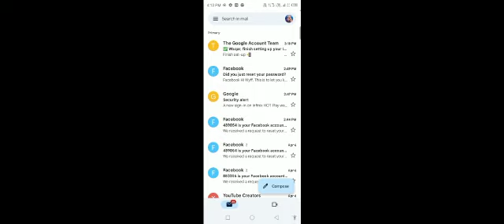how to create account in 3Patti gold🎮account kaise Create how to make money💸Hassan tips for earn 17M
account banane ka tarika teen Patti gold ka
how to create account
how to meet money
how to get 1 din 50000
how to online earning teen Patti gold